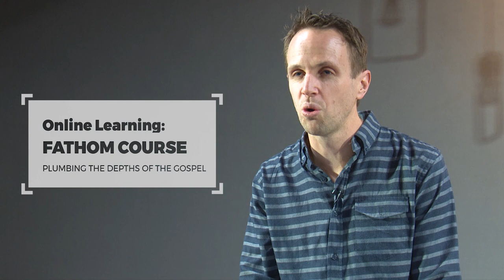Pastoral Moment - 10 June 2020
Some important updates from Pastor Richard van Lieshout